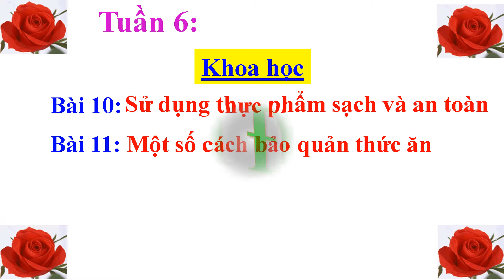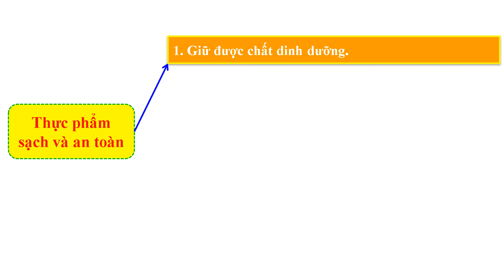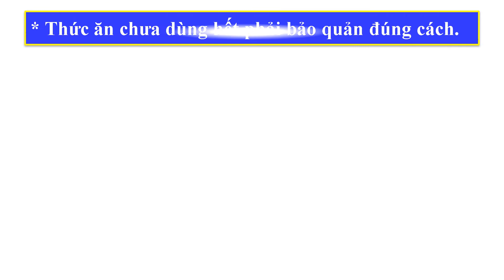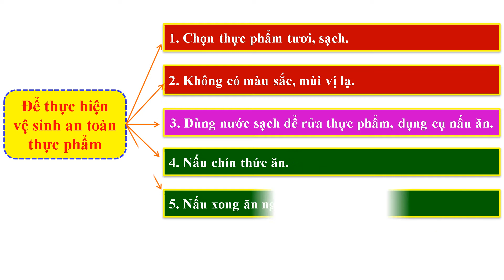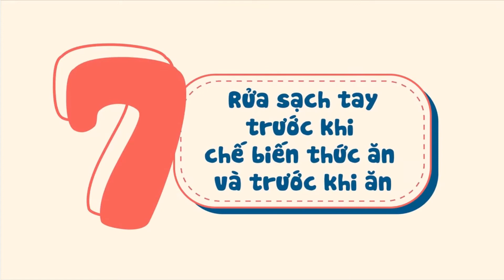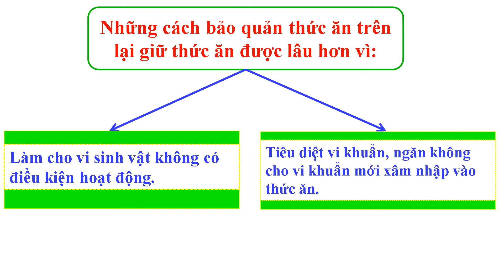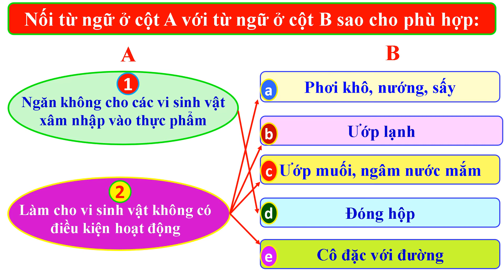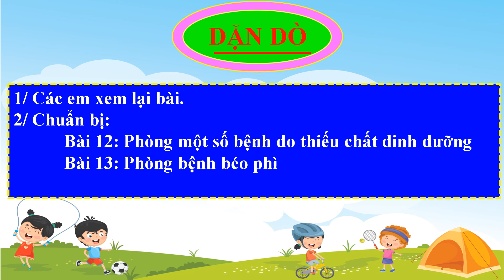T6 K4 KH BÀI 10,11 SỬ DỤNG THỰC PHẨM SẠCH, AN TOÀN MỘT SỐ CÁCH BẢO QUẢN THỨC ĂN MỚI NHẤT